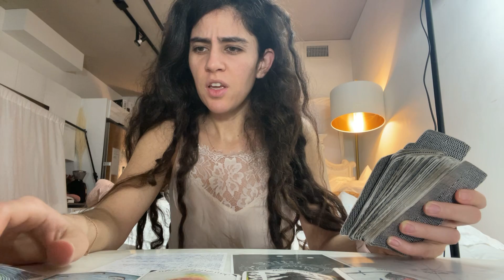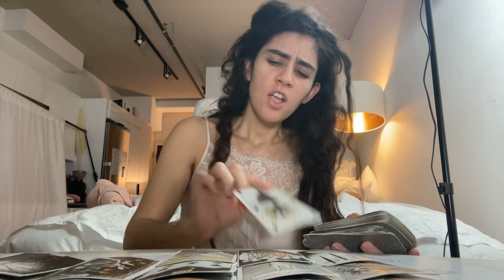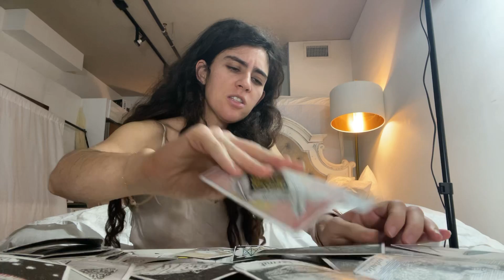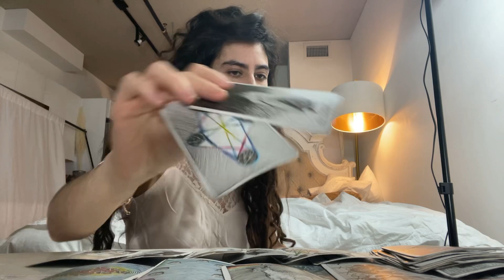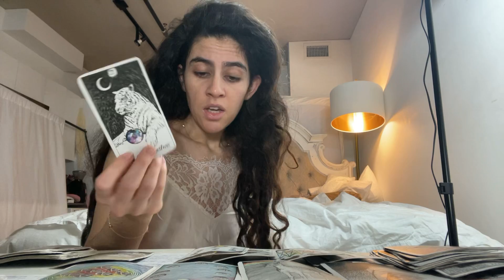Libra March 2021 “I’m ready now” “Someone wants to know what love is” 🤭😳🤩🥺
HI all ! Welcome to your Libra March 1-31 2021 Astrological Tarot Love + Career Reading - Extended March 2021 - April 2021 Reading (Libra) now up Thanks for all your support, your likes, comments and shares !

Generally in my videos, I am channeling in addition to tarot reading with cards. This message may provide messages related to love and/or professional matters. This Libra March 2021 Reading can apply to any placements in Libra including and not necessarily limited to Moon in the sign of Libra, Venus in Libra, Mars in Libra, Ascendent/Rising signs. If you have a Libra Stellium (3-4+ planets in Libra, for example), this reading may especially resonate but always heed your personal intuition. Remember that we are also channeling and the speed can be slowed via the 3 dots at the settings tab. Also, we are "reading on March" - note that readings may resonate with a timespan of 6-8 months and beyond, on either side... enjoy ! Extended March 2021 - April 2021 Reading (Libra) now up Thanks for all your support, your likes, comments and shares !

This reading can apply to matters of Love, Partnerships, Relationships (Career/Professional and otherwise), Spiritual Development and even pertaining to your SoulPath/Life Path Calling and Career. For astrological forecasts for finances, it is recommended to watch your Midheaven (MC) sign as well.

To calculate your birth chart and your different sign placements, visit this link on the website Alchemy in You

Share below how you feel this reading resonated for you and where you have Libra placed in your chart.. watching your other signs may also be helpful (for example, Venus for relationships and assets).

Thanks for tuning in and I hope you enjoy the video Leo !